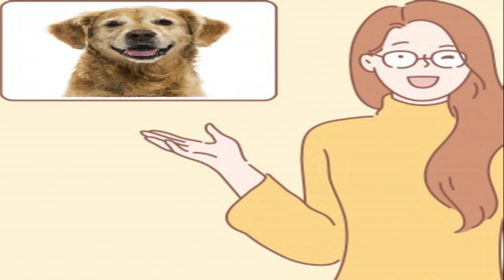Animals around us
Animals around us, Pets, Pet animal